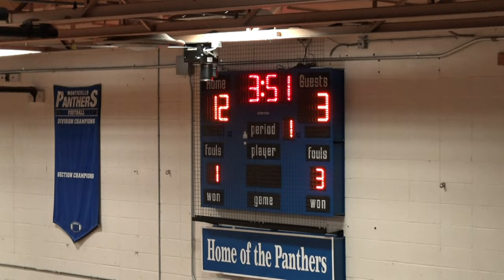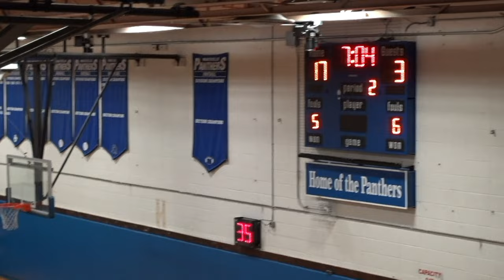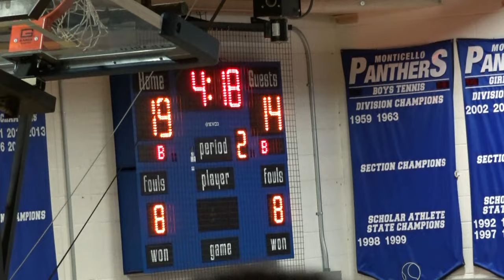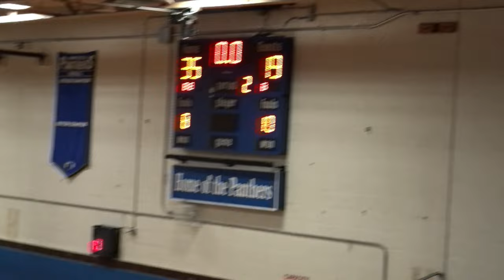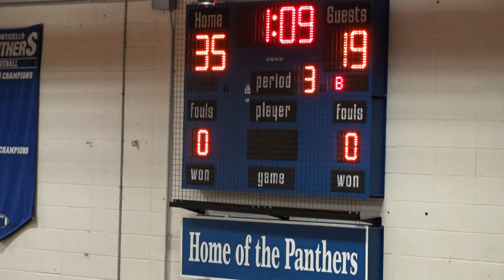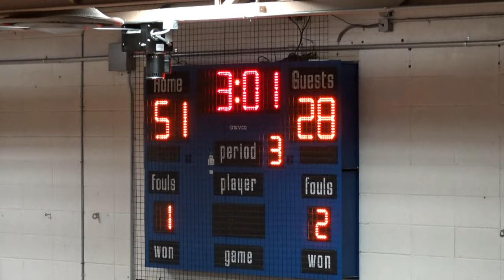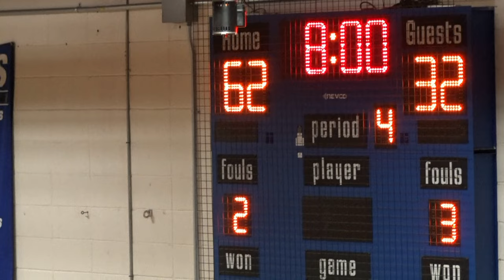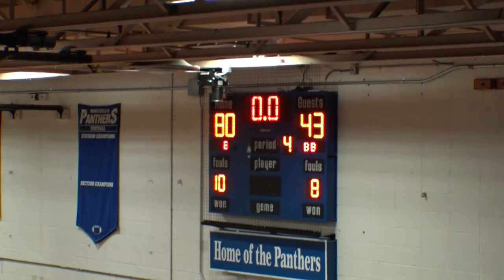Monticello, NY VS New Paltz, NY Boys Varsity Basketball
Both Teams 1st Game Of The Season
This game was VERY intense